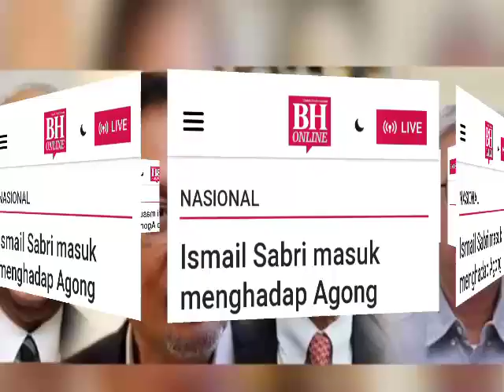TERKINI:: ISMAIL SABRI TIBA DI ISTANA NEGARA UNTUK MENGHADAP AGONG!